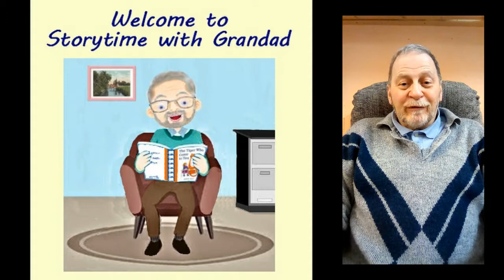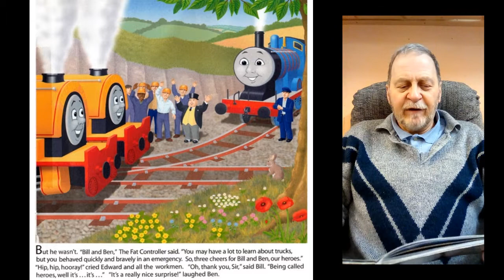Thomas and Friends Bill and Ben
This is a story about the the twin engines Bill and Ben. They worked at the Quarry and they found it very boring. Then one day something happened that made them realise the Quarry was quite exciting after all.